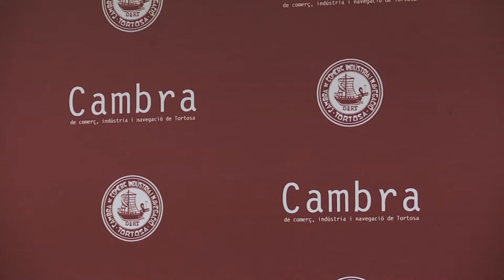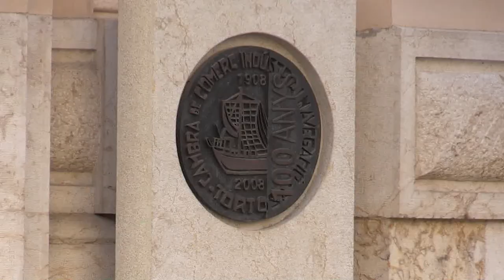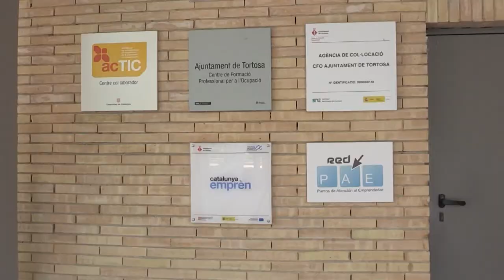L’activitat empresarial del Camp i l’Ebre s’apropa a les xifres d’abans de la pandèmia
Aquest dilluns s’ha presentat l’informe de cojuntura econòmica del Camp de Tarragona i les Terres de l’Ebre del segon trimestre de 2021, elaborat per la Càtedra per al Foment de la Innovació Empresarial de la Universitat Rovira i Virgili. El president de la Cambra de Comerç tortosina, Francesc Faiges, afirma que, tot i les restriccions per la pandèmia, l’economia de la demarcació de Tarragona creix a bon ritme, fins i tot aconseguint els nombres del mateix trimestre del 2019.

L’IPC ha tingut un increment interanual major al de la mitjana de Catalunya o a la d’Espanya, d’un 3,3%. Les exportacions també han crescut respecte aquests territoris, encara que existeixen febleses en aquesta estructura. Es preveuen dues branques fonamentals per a seguir per aquesta línia en el que queda d’any: la tornada a la normalitat de tots els sectors i la valoració turística de l’estiu.

Aquest informe recull que l’ocupació ha crescut en 17.000 persones respecte el 2020, i la taxa d’atur ha disminuit en un 12,68%. A més, els EROs s’han reduït i han augmentat els contractes laborals més que a la mitjana de Catalunya. L’economista responsable de l’informe, Joaquim Margalef, valora que l’activitat empresarial del Camp i l’Ebre només està un 5% per sota de les xifres del 2019.

Les restriccions per la Covid han estat un obstacle per al creixement de la mobilitat a Catalunya. Pel que fa a les carreteres catalanes, el conseller delegat del grup Hife ha destacat que el turisme és essencial per remuntar les xifres.

Les Cambres de Comerç de Tarragona, Valls i Reus, han aprofitat la presentació de l’informe per donar tot el seu suport a les zones afectades per les inundacions de la setmana passada.